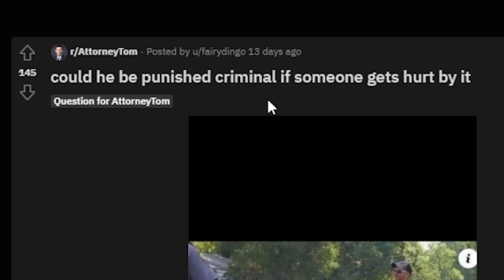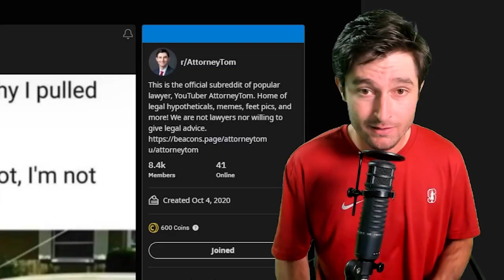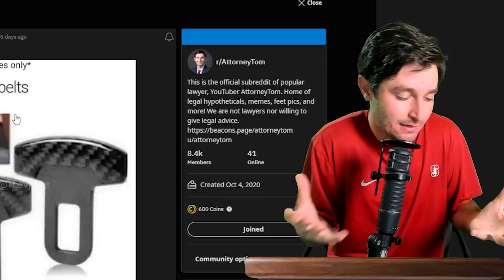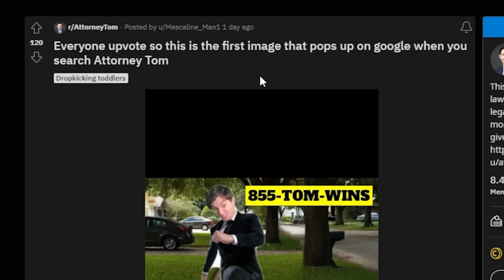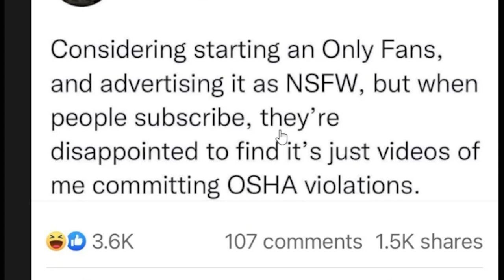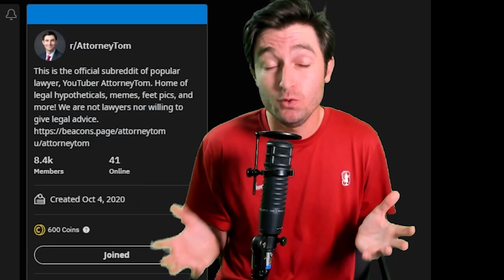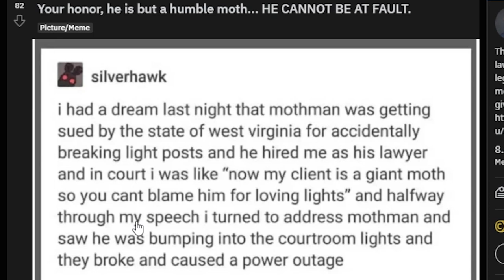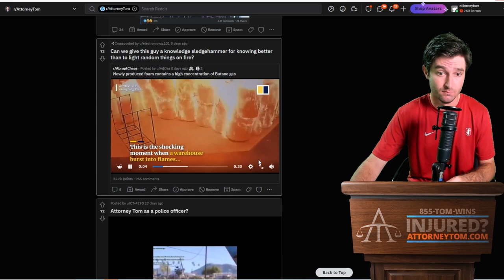Funny Viral Videos and Bad Legal Questions #50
Attorney Tom is in the house. He's a lawyer and it's time for more reddit memes and hypothetical legal questions! Fake air vents, speeding, bad lawyers, and so much more. fun and adventure await. and laughs. and legal analysis... can't forget that.